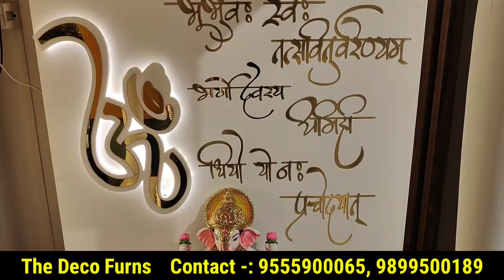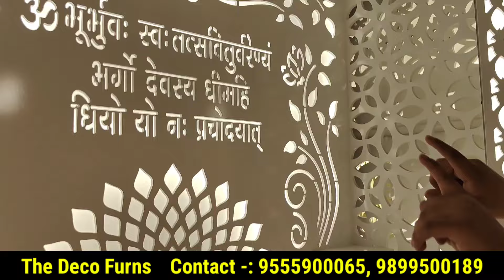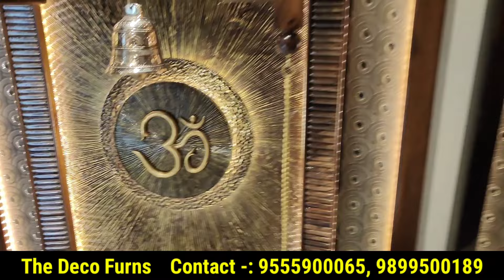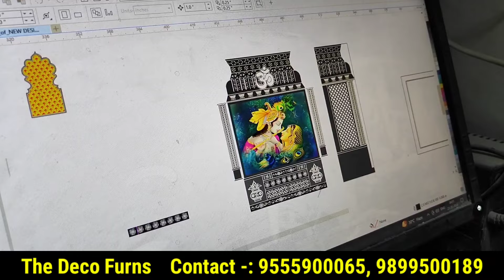Wooden Mandirs and Corian Temples Direct From Manufacturer in Kirti Nagar Furniture Market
Shop Details
The Deco Furns
Plot no. 20, Furniture Block, Kirti Nagar, NewDelhi, 110015
Location:-

Plot no. 28, Furniture Block, Kirti Nagar, NewDelhi, 110015
Location:-

mandir
marble mandir
marble mandir designs
marble mandir for home
mandir market in delhi
mandir marble design
wooden temple for home
wooden temple for home design
wooden mandir
wooden madir design for home
wooden mandir design
kirti nagar furniture market
corian temple design
mandir door design
modern mandir design for home
modern mandir
mandir factory in delhi
new mandir design
mandir design for home wooden
sahi daam
mandir design
mandir design for home
mandir door design
mandir design for living room
wooden mandir design for home
wooden mandir
wooden mandir design
modern mandir design
modern mandir price
corain mandir
arcylic mandir design
arcylic mandir design at home
arcylic mandir design price
modern mandir designs
mandir factory
mandir manufacturer
mandir manufacturer in delhi
Acrylic Mandir
Acrylic Temple
Wooden Mandir at Cheapest Price
Wooden Temple
Brown Mandir
White Temple
24 Carat Gold Mandir
24 Carat Gold Temple
Teak Ply Mandir
Teakwood Mandir
Teakwood Temple
Mangolpuri Mandir Market
Mangolpuri furniture
Mangolpuri Furniture market
Metal Mandir
Designer Beds
Luxury Beds
Acrylic Mandir
Acrylic Temple
Wooden Temple
Brown Mandir
White Temple
24 Carat Gold Mandir
24 Carat Gold Temple
Teak Ply Mandir
Teakwood Mandir
Teakwood Temple